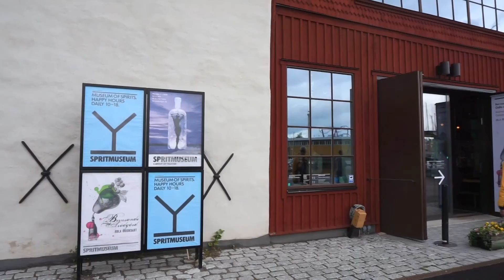Travelling to Sweden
Video Montage of our 8 days in Sweden.
Stockholm - Uto - Vaxholm - Uppsala